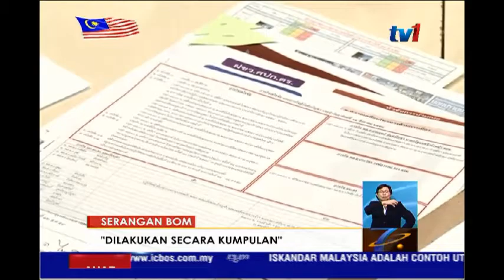SERANGAN BOM 'DILAKUKAN SECARA KUMPULAN' [14 OGOS 2016]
Masih dengan susulan siri pengeboman di Thailand yang meragut empat nyawa, dan mencederakan berpuluh-puluh lagi.

Timbalan Ketua Polis Thailand, Pongsapat Pongcharoen menegaskan... kejadian itu jelas "mempunyai kaitan".